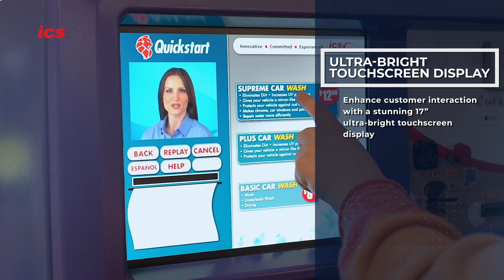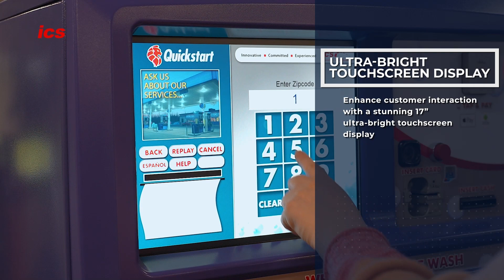Auto Sentry® Flex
Looking to upgrade your car wash's payment system? Check out the Auto Sentry® Flex from Innovative Control Systems!
This advanced payment terminal offers a host of features to streamline the customer experience and boost your car wash's efficiency:
- Enhances the customer experience while increasing customer throughput
- Provides clear and inviting upsell opportunities to increase revenue per vehicle
- Offers the security of an EMV and PCI-compliant solution
Upgrade your car wash with the cutting-edge technology of the Auto Sentry Flex. Contact Innovative Control Systems today to learn more!
ICSCarWashSystems.com/payment-terminal-auto-sentry-flex